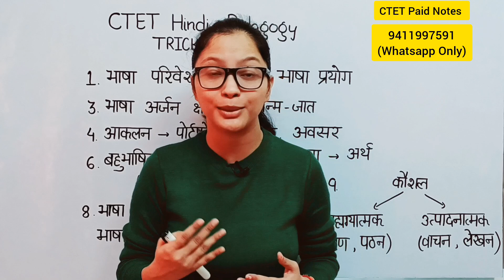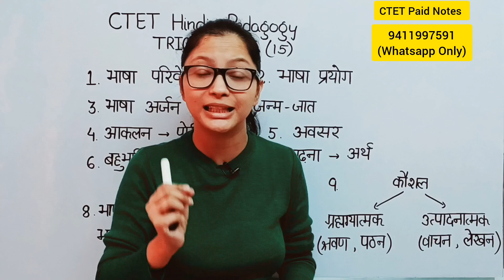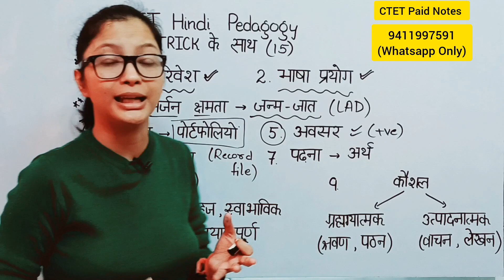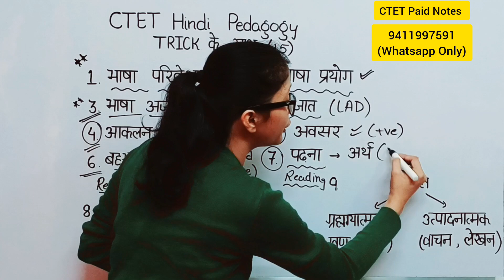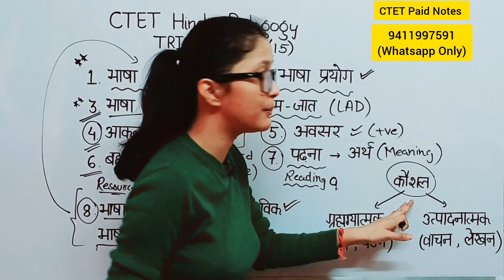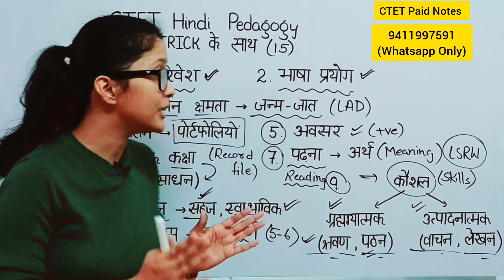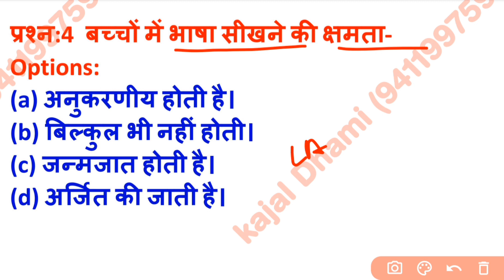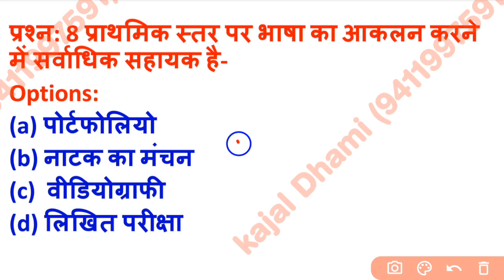CTET 2022 Preparation | CTET 2022 Complete Syllabus tayari | Hindi Pedagogy for CTET 2022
Piaget, Kohlberg, Vygotsky Combine theory